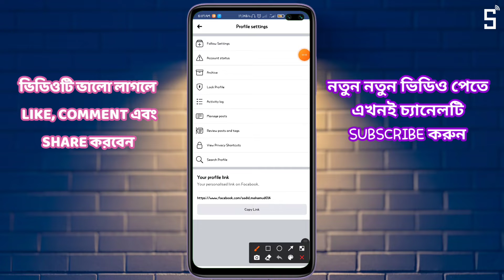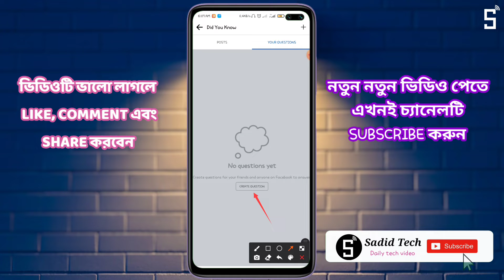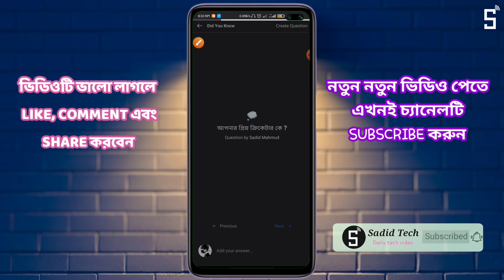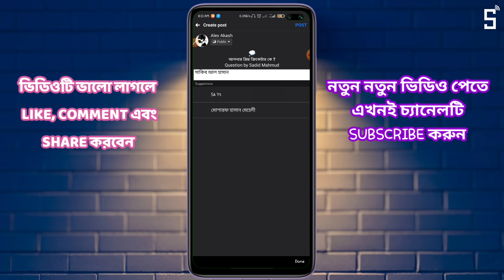ফেসবুকে Question post নিজেই তৈরি করুন | how to create Facebook question post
Simple YouTuber

Sadid Mahmud
Sadid_Tech